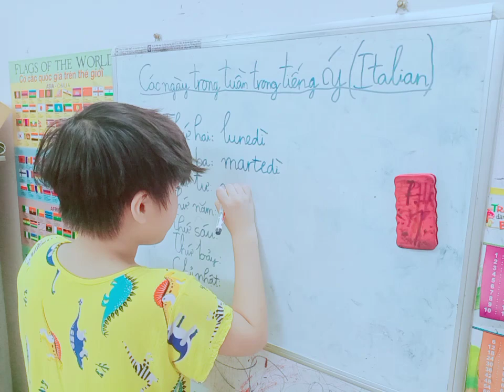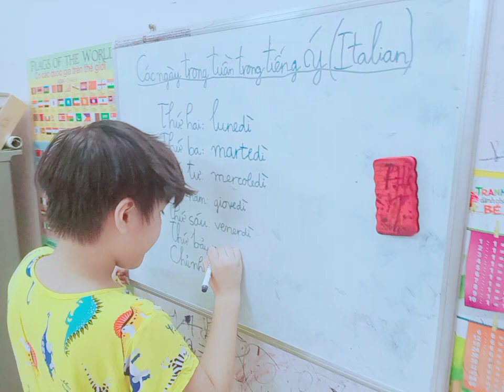🎖️🗣️ FOX KHANG - CÁCH VIẾT & ĐỌC CÁC NGÀY TRONG TUẦN TIẾNG Ý / ITALIAN ! 🇮🇹 🖋️